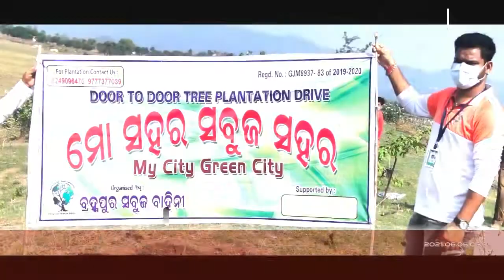WORLD ENVIRONMENT DAY/ODISHA SABUJA BAHINI PLANTATION PROGRAMME/ABNEWS ODISHA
AB NEWS ODISHA/WORLD ENVIRONMENT DAY/ODISHA SABUJA BAHINI PLANTATION PROGRAMME/AHINSAK BHARAT NEWS ODISHA